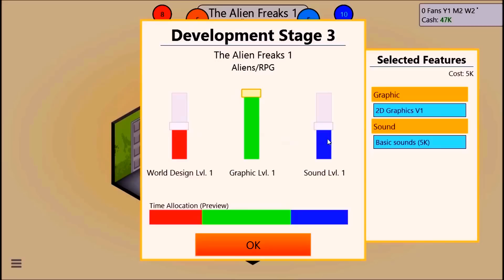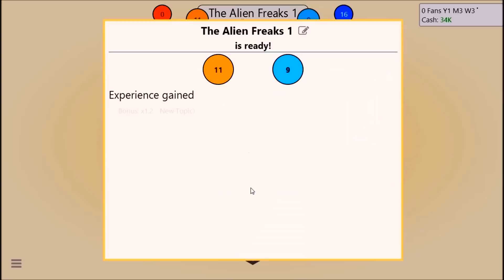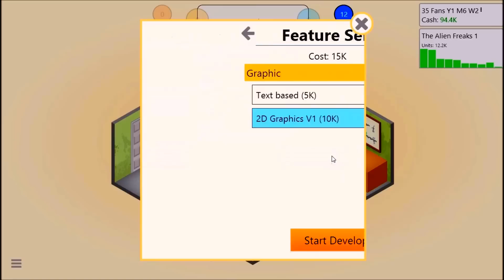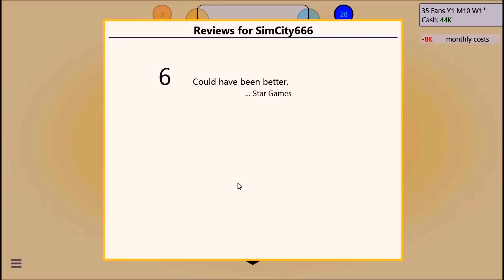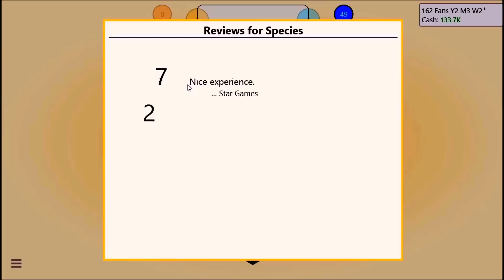Lets Play: Game Dev Tycoon - Episode 1 with Mrhcheekymonkeyisback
Hello all!  I decided to make a Lets play video on this fantastic game!
I recommend this game if you're into simulation games. This is more like a business simulator where you play as a gaming company, that obviously creates games to sell. Things do progress as the years go by.
In this Episode I decided to name my Gaming company ''TheCheekyTwats.Inc'' In the video of this lets play I do warn you people that I am not good at naming things.
Perhaps you could help?
Please let me know what you think of this video.